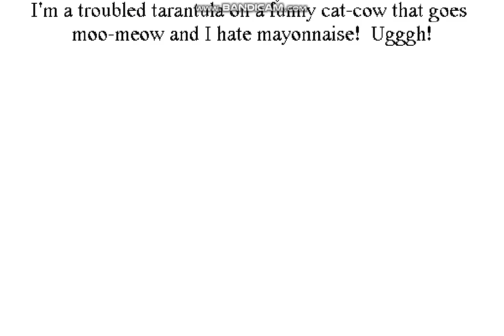Welcome to the drawing me collab!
Rules:
No Drawing SXTOT
No Drawing Yourself